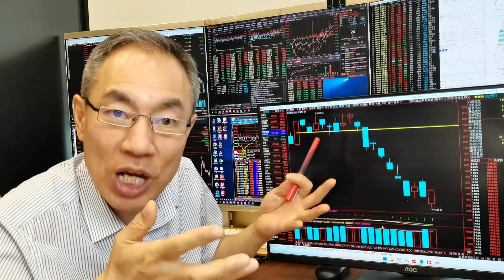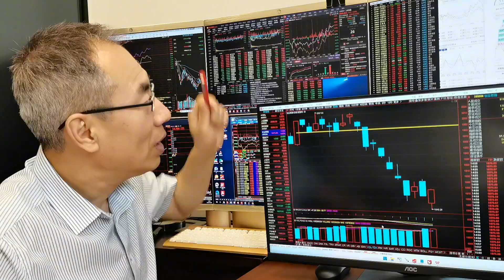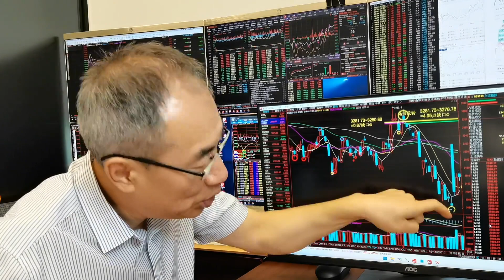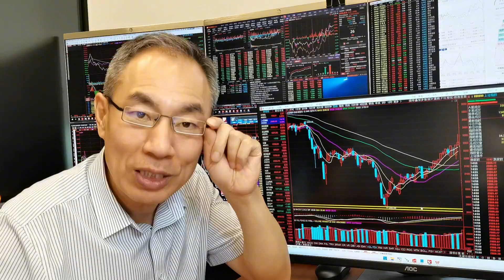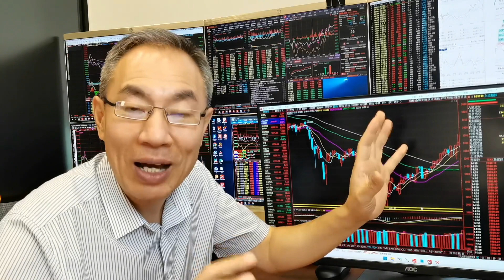A股缩量上涨成交8424亿！创业板宁组合卷土重来！三桶油力挽狂澜